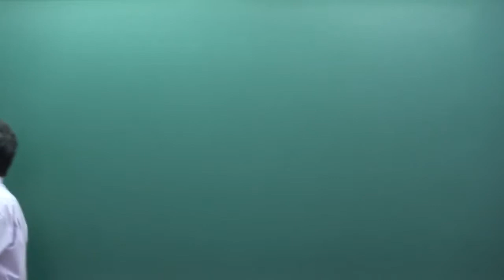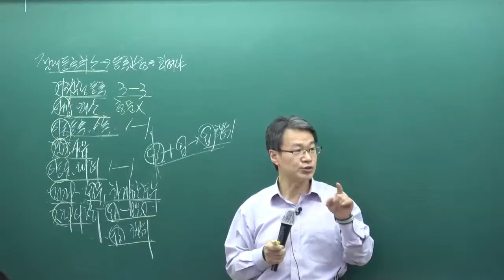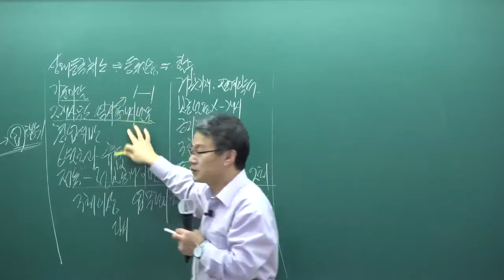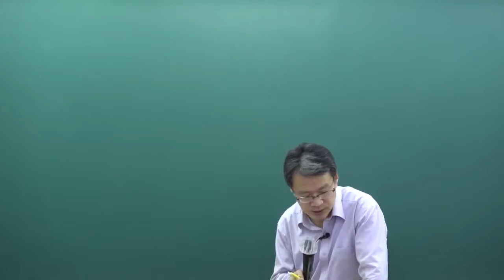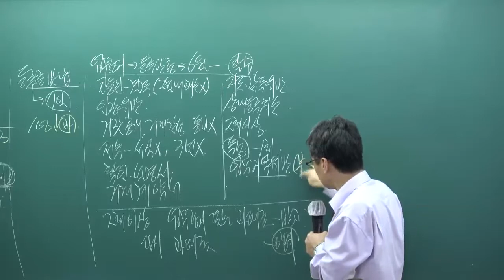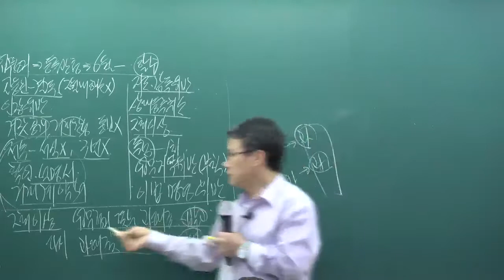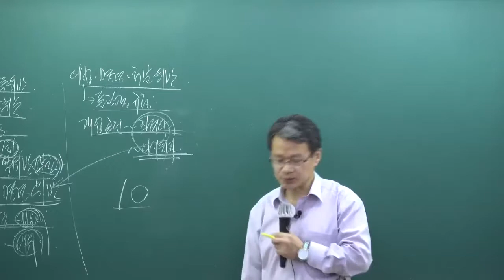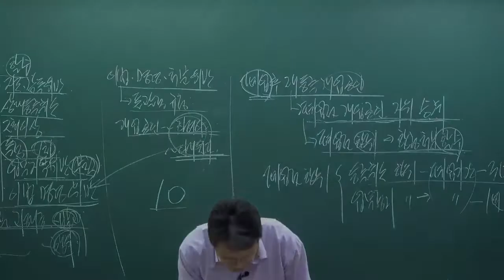[패스랩] 공인중개사 자격증 시험 무료 동영상 공인중개사법 [기본이론 장재원 15강 개업공인중개사의 행정처분 (p.168~)]